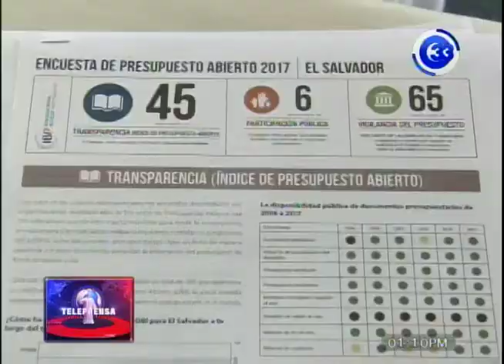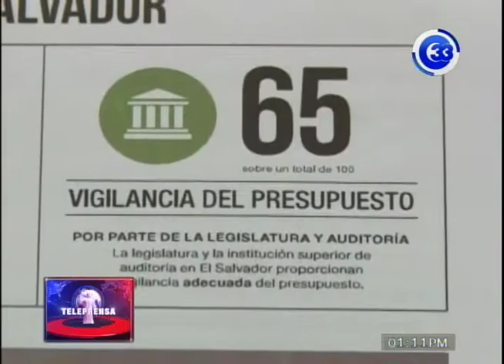El Salvador con poca transparencia en la aprobación de presupuestos